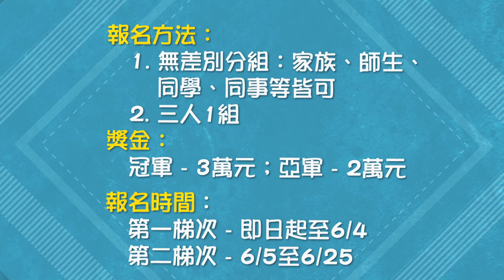原視 kai試英雄《徵選族語主持人╳報名參賽者》Rukai promo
《徵選族語主持人》
一、報名資格：
1.族語認證高級以上
2.不分性別、族群、年齡
3.對主持節目高度興趣

二、報名徵選時間：
1.即日起至5/29日截止

三、面試資訊：
1.地點：台北市南港區重陽路120號5樓 原住民族電視台
2.時間：106年06月02日下午14:00

《報名參賽者》

一、報名資格：
1.無差別分組：家族、師生、同學、同事皆可
2.三人一組

二、獎金：
冠軍：3萬元；亞軍：2萬元

三、報名時間：
1.第一梯次：即日起至6/4日止
2.第二梯次：6/5日至6/25日止

《kai試英雄》
跳脫族語教學現場框架，用競賽方式聽、說、讀、寫族語，除了爭取榮譽之外，也讓觀眾對書寫符號的學習有更多正確的認識，增進族人們互相說族語的推動力量。